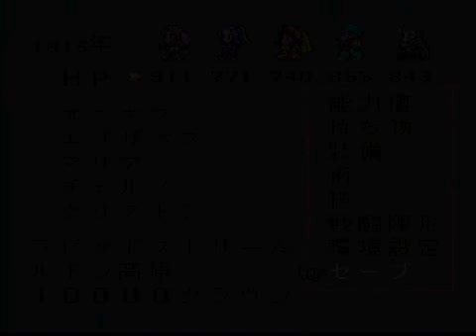ロマンシングサガ2(SFC)プレイ！Part.22(114)